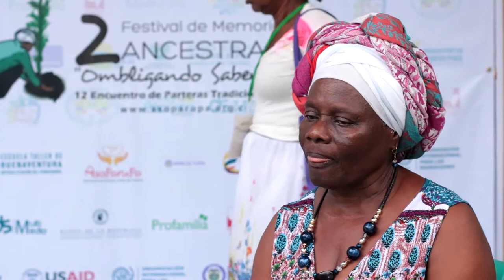La partería tradicional ahora es patrimonio de Colombia – Entrevista a Rosmilda Quiñonez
La partería tradicional es practicada por diferentes comunidades afrodescendientes, indígenas y campesinas, y en Colombia particularmente en los sectores rurales del Pacífico. Estos saberes conforman un sistema de conocimientos y técnicas sobre el cuidado del cuerpo y el uso de plantas y medicinas naturales, que han desarrollado principalmente las mujeres en esta región para atender el ciclo reproductivo (antes, durante y después de parto), dignificando el proceso del nacimiento humano. Esta práctica ancestral también ha sido utilizada para diagnosticar y tratar enfermedades de las comunidades en general.

En el marco de las actividades desarrolladas por OIM bajo el Programa de Inclusión para la Paz (IPA) que cuenta con el apoyo financiero de la Agencia de los Estados Unidos para el Desarrollo USAID, se apoyó el 2° Festival de Memoria Ancestral y 12° Encuentro de Parteras Tradicionales en el marco de la conmemoración del Mes de la Herencia Africana en Colombia que tuvo lugar entre el 4 y 6 de Mayo de 2017, en la ciudad de Buenaventura, Valle del Cauca. Este año el festival se realizó también como una manera de celebrar y divulgar la decisión del Ministerio de Cultura y del Consejo Nacional de Patrimonio Cultural de incluir esta práctica tradicional en la Lista Representativa de Patrimonio Cultural Inmaterial de la Nación. Mariana Garcés, Ministra de Cultura hizo presencia en la apertura del festival para entregar el reconocimiento y dar inicio a la construcción oficial del plan especial de salvaguarda que las entidades del país deben emprender para que este importante saber no se pierda y puedan garantizarse condiciones dignas a las parteras afrocolombianas e indígenas, que a diario salvan cientos de vidas en las zonas más apartadas del país.